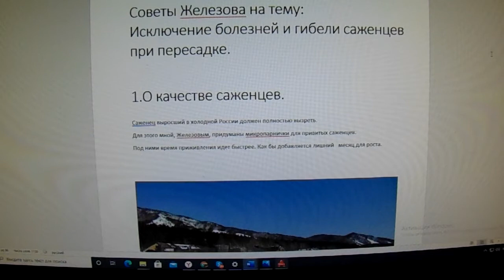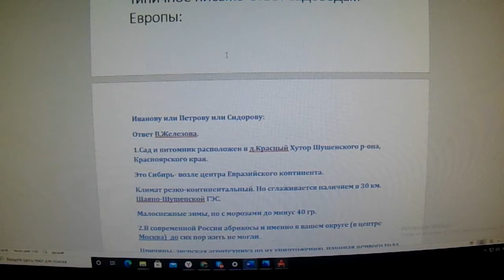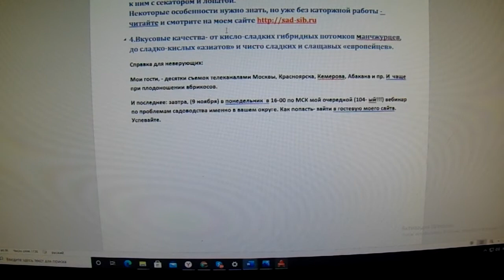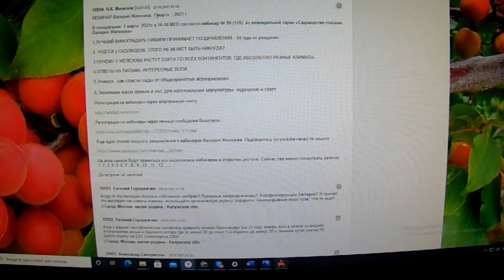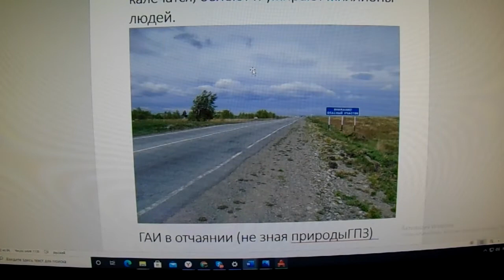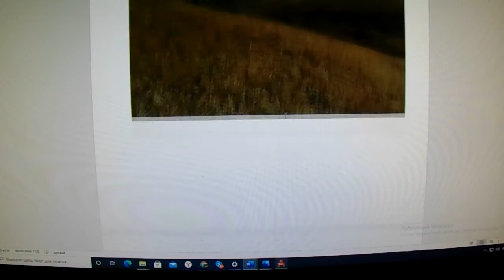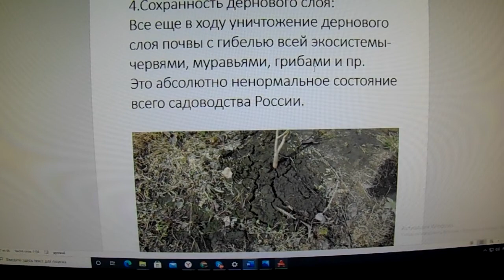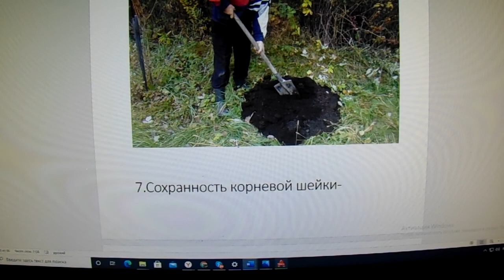Железов Валерий Гибель и болезни саженцев при пересадке ч 1